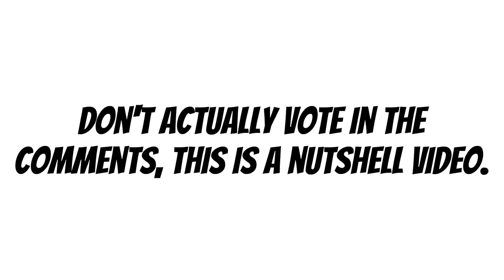CHARACTER ELIMINATIONS IN A NUTSHELL!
time to make fun of more goanimate tropes!

WARNING:
This video contains more uncensored course language than usual and may be considered unsuitable for younger audiences. This video is only intended for mature audiences. Viewer descretion is advised.